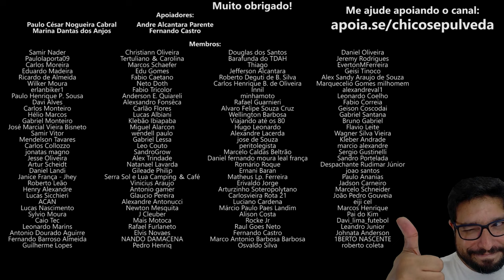Você pode ter um prejuízo alto - Entenda como funciona o seguro para terceiros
🔹Faça uma doação em Bitcoin ou Ethereum:
BTC: bc1ql5esj3ctne5gv9mqg54j4gsns280fpu3jfxqjm
ETH: 0x16be8dc1D7f74c1CB2AA2e02089EA5f5fd168bc3